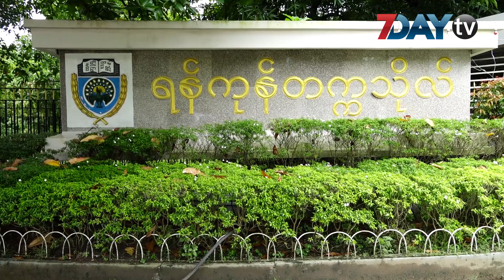တကၠသိုလ္ ၁၄ ခုက သီးျခားဝင္ခြင့္နဲ႔ လက္ခံမယ္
မေ-၂၄၊ ၂၀၁၉

ဒီနှစ်မှာတော့ တက္ကသိုလ်ဝင်ခွင့်မှာ သီးခြားဝင်ခွင့်နဲ့လက်ခံမယ့် တက္ကသိုလ် ၁၄ ခုရှိတယ်လို့ ပါမောက္ခချုပ်များ ကော်မတီ ဥက္ကဌ ဒေါက်တာဇော်ဝေစိုးကပြောပါတယ်။

၂၀၁၈ခုနှစ်ကစပြီး တက္ကသိုလ် ၁၁ခုကို တက္ကသိုလ်ဝင်ခွင့်လက်ခံမှုစနစ်ပြောင်းလဲပြီး ကျောင်းသားကျောင်း သူတွေကို သီးခြားဝင်ခွင့်နဲ့ ရွေးချယ်ခေါ်ယူခဲ့တာဖြစ်ပါတယ်။

ဒီနှစ်မှာတော့ သီးခြားဝင်ခွင့်နဲ့ခေါ်ယူမယ့် တက္ကသိုလ်ဟာ မနှစ်ကထက် ၃ ခုတိုးလာပြီး တိုးလာတဲ့ တက္ကသိုလ်တွေကိုတော့ နောက်မှအသေးစိပ်ထုတ်ပြန်သွားမယ်လို့သိရပါတယ်။

ပြီးခဲ့တဲ့နှစ်က ကျောင်းသားကျောင်းသူတွေအနေနဲ့ သီးခြားဝင်ခွင့်တက္ကသိုလ်တွေကို လျှောက်ထားရတဲ့အပြင် အဆင့်မြင့်ပညာဦးစီးဌာန တက္ကသိုလ်ဝင်ခွင့် စိစစ်ရွေးချယ်ရေးအဖွဲ့ကိုလည်း လျှောက်ထားရတာတွေရှိ တာကြောင့် အဆင်မပြေမှုတွေရှိခဲ့ပါတယ်။

အဲ့ဒါကြောင့် ဒီနှစ်မှာ လျှောက်လွှာတင်တာနဲ့ပတ်သက်လို့ ပါမောက္ခချုပ်များကော်မတီဥက္ကဌ ဒေါက်တာဇော်ေ၀ စိုးက အခုလိုပြောပါတယ်။

လက်ရှိမှာ ပညာရေးဝန်ကြီးဌာန၊ပြည်သူ့လွှတ်တော်၊အမျိုးသားလွှတ်တော်နဲ့ တက္ကသိုလ်အားလုံး ပါဝင်ပြီး အသေးစိပ်ညှိနှိုင်းနေပြီး ညှိနှိုင်းပြီးရင် ထုတ်ပြန်သွားမယ်လို့လည်းသိရပါတယ်။

၂၀၁၈ ခုနှစ်က ဝင်ခွင့်လက်ခံမှုစနစ်ပြောင်းလဲလိုက်တဲ့ တက္ကသိုလ်တွေကတော့ ရန်ကုန်တက္ကသိုလ်၊ မန္တလေး တက္ကသိုလ်၊ ရန်ကုန်နည်းပညာတက္ကသိုလ်၊ မန္တလေးနည်းပညာတက္ကသိုလ်၊ နည်းပညာ တက္ကသိုလ်(မန္တလေး)၊ သတင်းအချက်အလက်နှင့် နည်းပညာတက္ကသိုလ်(ရန်ကုန်)၊ သတင်းအချက်အလက်နှင့် နည်းပညာတက္ကသိုလ် (မန္တလေး)၊ ရန်ကုန်စီးပွားရေး တက္ကသိုလ်၊ ရန်ကုန်ပညာရေးတက္ကသိုလ်၊ ရန်ကုန်နိုင်ငံခြားဘာသာတက္ကသိုလ်နဲ့ မန္တလေးနိုင်ငံခြား ဘာသာတက္ကသိုလ်တို့ဖြစ်ပါတယ်။

၂၀၁၉ခုနှစ် တက္ကသိုလ်ဝင်တန်း စာမေးပွဲကို မတ်လမှာ ကျင်းပခဲ့ပြီး စာမေးပွဲဝင်ရောက်ဖြေဆိုသူကတော့ ရှစ်သိန်းခွဲကျော်ရှိတယ်လို့ မြန်မာနိုင်ငံစာစစ်ဦးစီးဌာနမှ သိရပါတယ်။

ရုပ်သံသတင်းထောက် - လွင်သဲငယ်ဦး